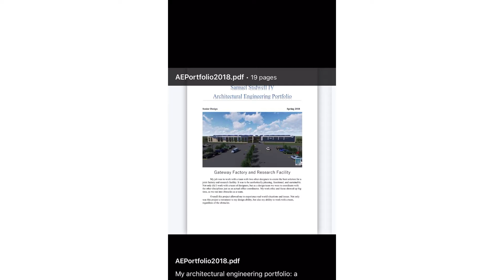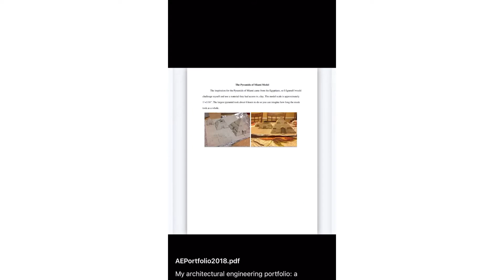How To Be An Athlete & Engineer (For All Student-Athletes)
You can thrive athletically and academically and I'm going to tell you how.

The “HOW TO GET A WALK-ON TRYOUT” Playbook IS HERE!!! If your goal is to get a tryout, don’t learn the hard way, this is for you! Follow the link to get your copy.